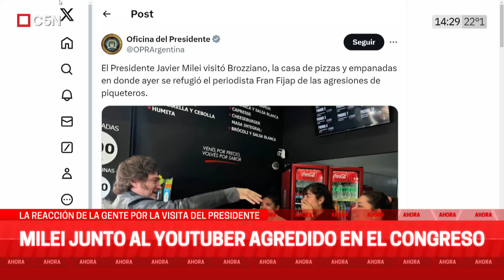MILEI visitó el local de EMPANADAS donde se REFUGIÓ el YOUTUBER LIBERTARIO y fue ABUCHEADO